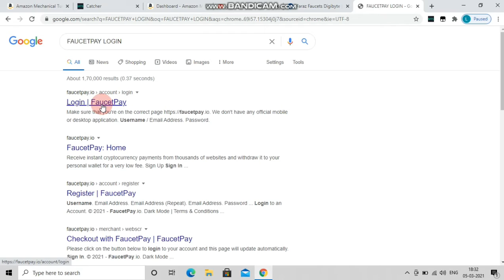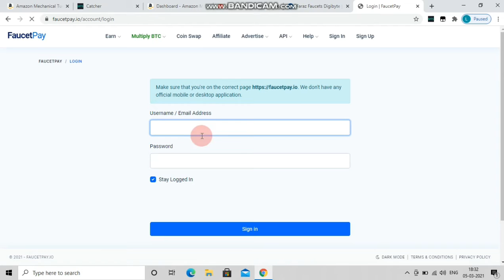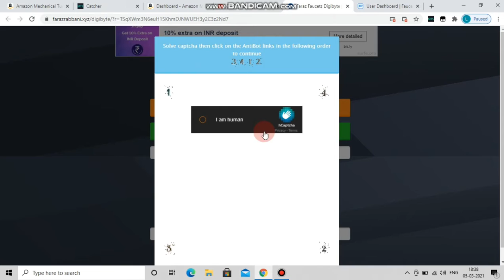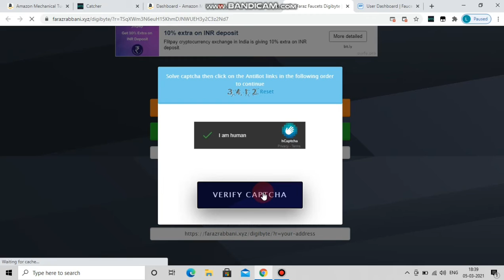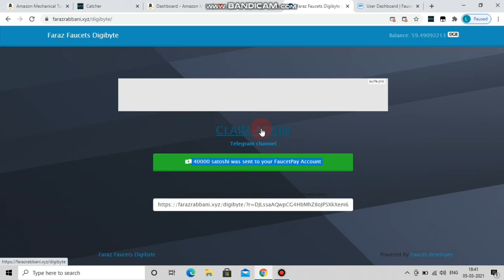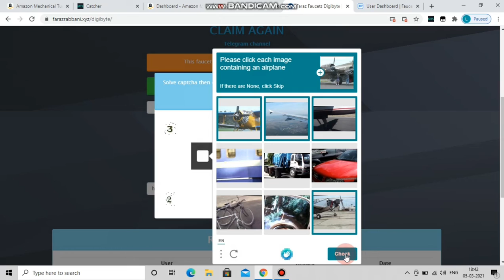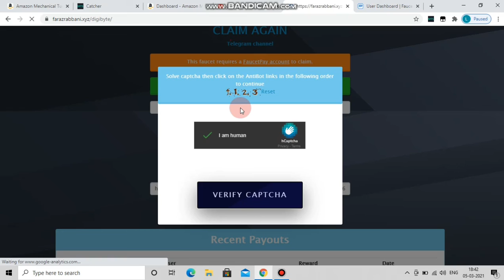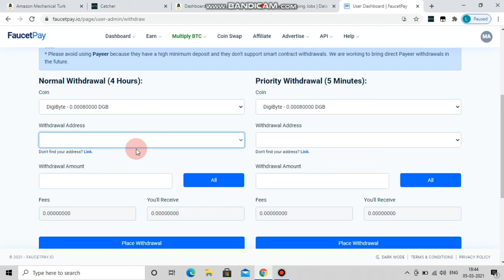Work from Home Jobs|Simple Captcha Typing Work|Super Part time Job|Earn Cash Daily